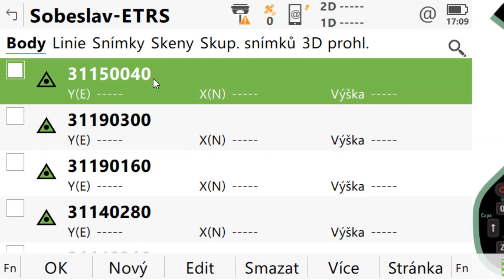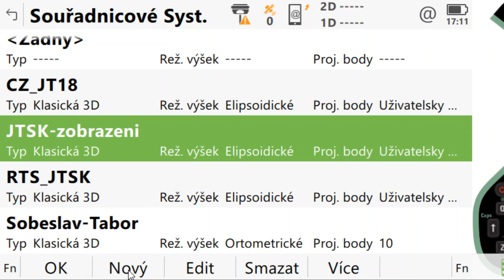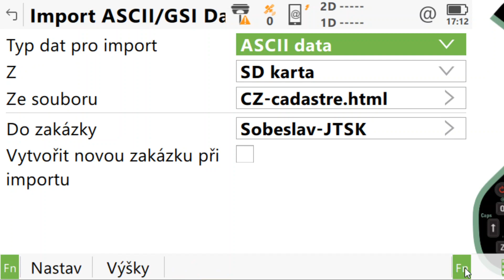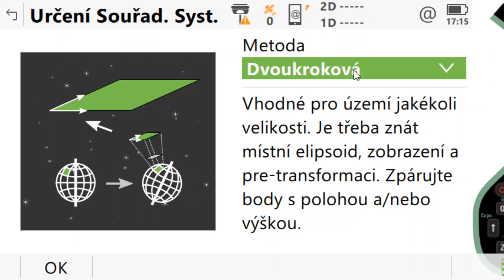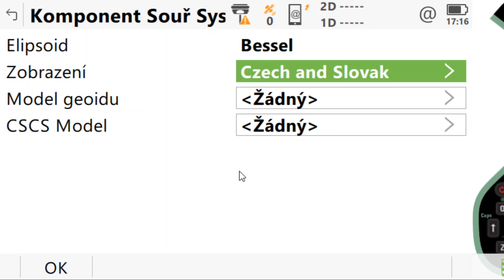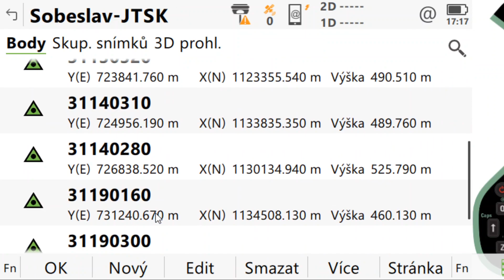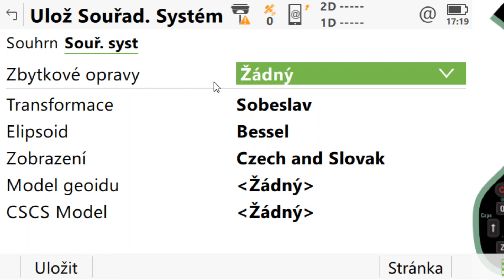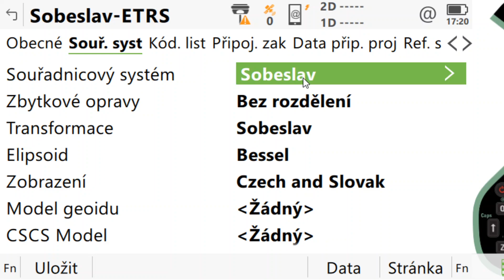Leica Captivate - místní transformační klíče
Videonávod na výpočet lokálního transformačního klíče z WGS84 (ETRS89) do S-JTSK